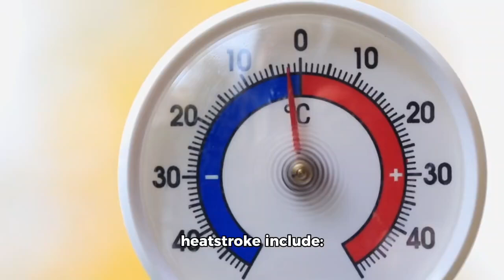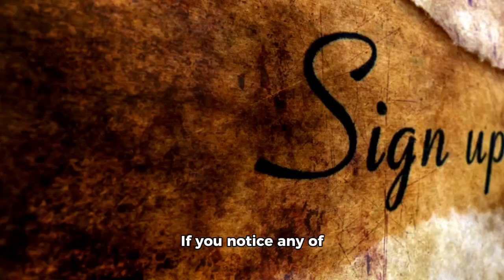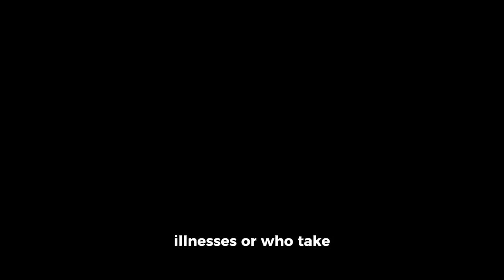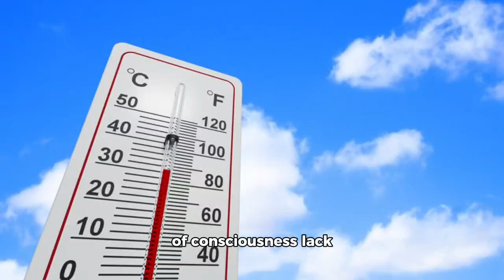Hot Don't Get Got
How to not get got by the heat, if you're in a toasty or tropical environment of course. Stay hydrated. It's got electrolytes.